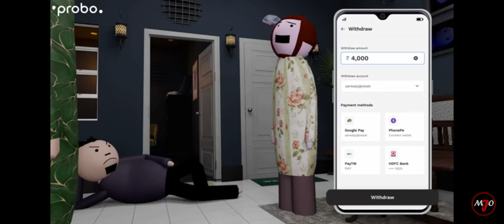MAKE JOKE OF ।।L,S।। -PAPA CHHUTTI / BY LOKESH SINGH 🤣